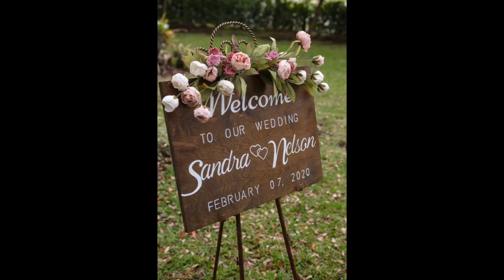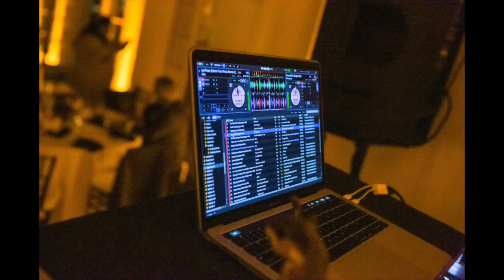Coconut Grove Woman's Club Wedding Photography - Sandra & Nelson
Sandra & Nelson had a beautiful wedding ceremony at the Coconut Grove Woman's Club!

Congrats!

The Coconut Grove Woman's Club is located at 2985 S Bayshore Dr, Miami, FL 33133.